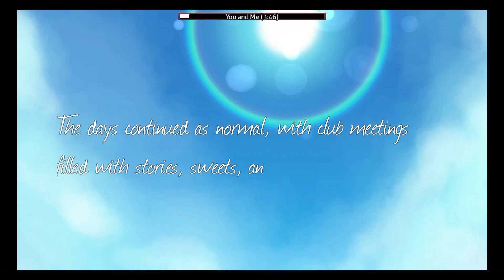Fnf You and Me Vocals (Sayori)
comment what fnf song you want to hear the instrumental and vocals of